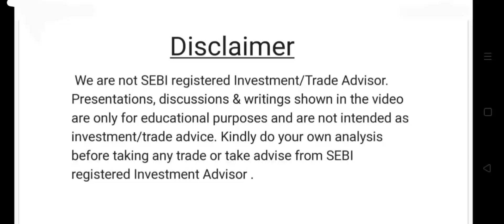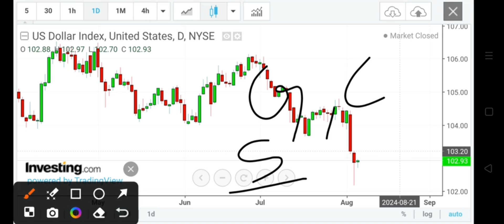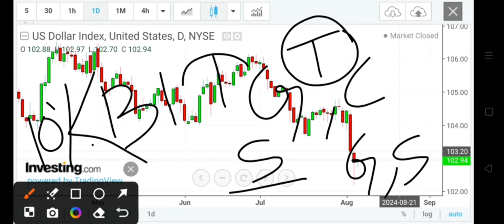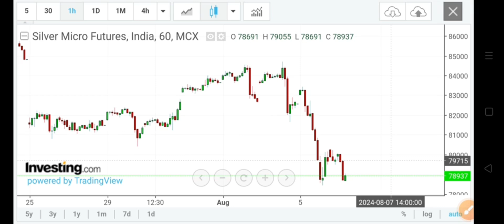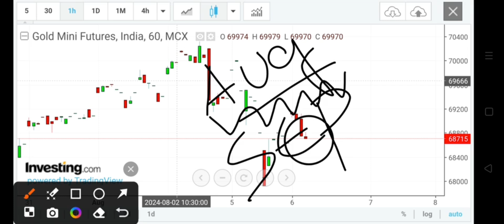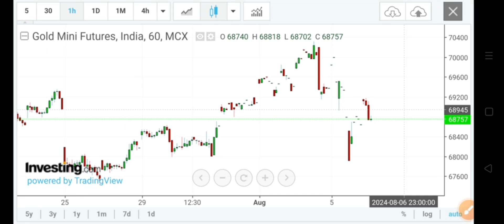MCX GOLD SILVER PRICE PREDICTION | Silver news today | Gold Silver Market Analysis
Open a free demat account using this link & join our VIP group for free.

Silver trading
how to trade in mcx in zerodha ,

forex analysis
forex forecast